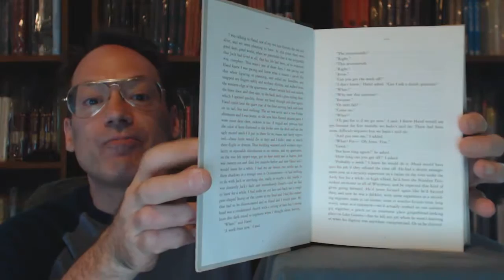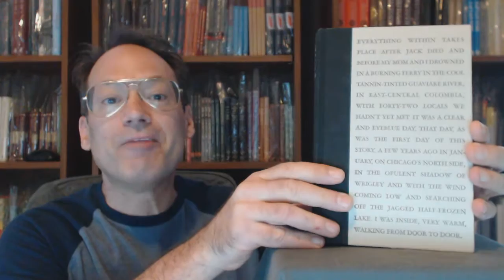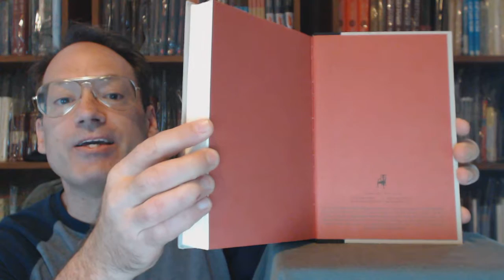You Shall Know Our Velocity. Dave Eggers.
"You Shall Know Our Velocity".  Second-state first-printing.  Dave Eggers.